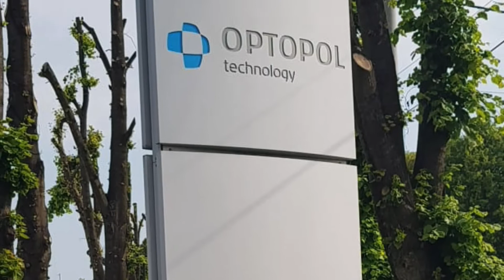Visita FB Eyequipments a Optopol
Para FB Eye Equipments el servicio al cliente es la tarea mas importante de cada día y para  brindar asistencia de calidad en cada uno de nuestros productos seguimos en constante capacitación.

Por eso es que nos enorgullece anunciar nuestra visita internacional a los headquarters de Optopol, en donde nuestro equipo de técnicos se encuentra actualizando conocimientos y adaptandose a la tecnología de vanguardia con la que Optopol se caracteriza.

Desde el centro de entrenamiento de optopol en Polonia, llevaremos nuestros conocimientos a su oficina como siempre brindando el mejor servicio posible para su comodidad y la de sus pacientes.